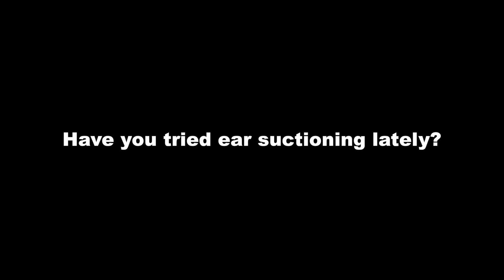Woman's Hard Earwax Removal- Can Ear Suction Do The Job?